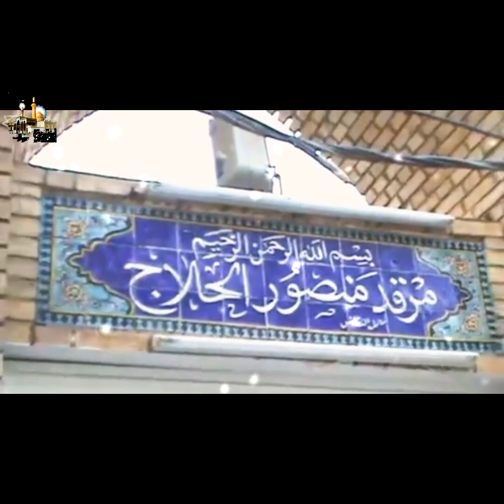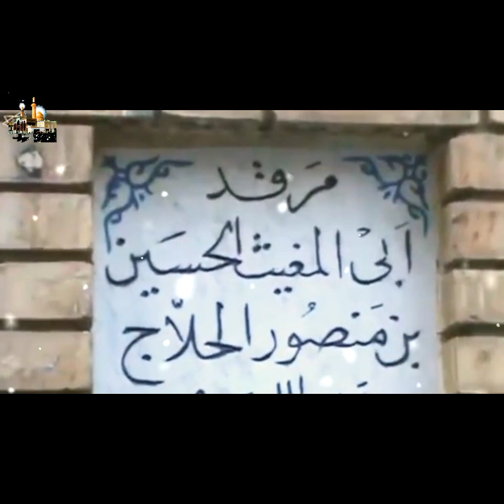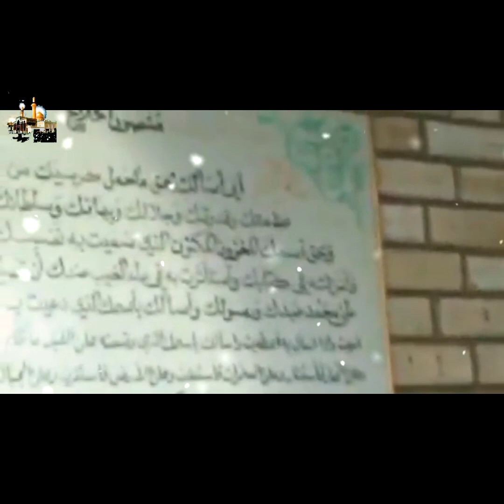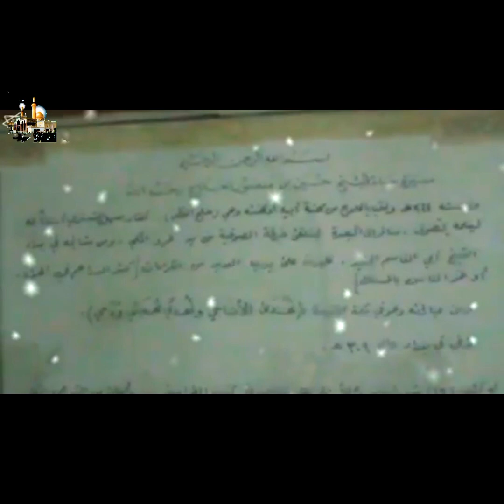volley Allah Mazar Sharif video Islami Alam channel 2023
volley Allah Mazar Sharif videoIslami Alam channel 2023#Islami Mazar channel#Islami naat channel#Islami channel#Islami Alam channel